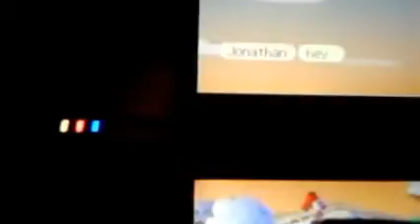Seeding this Noob [seedingu archive]